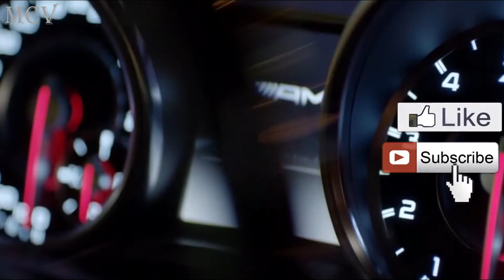Mercedes-Benz G63— Test Drive & Review #1 — PHOEN1X - The History of Love [Free] [HD]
Song Name: PHOEN1X - The History of Love

▼ !!! РАЗВЕРНИ !!! ▼

➳ Добро пожаловать на мой канал. Канал посвящён Авто Блогу под крутую музыку!

✪ Группа ВК ➳ Другие мои Проекты